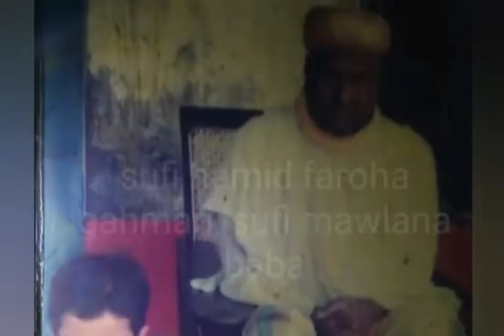SUFI FAZLUR RAHMAN HAMID FAROHA GAHMARI